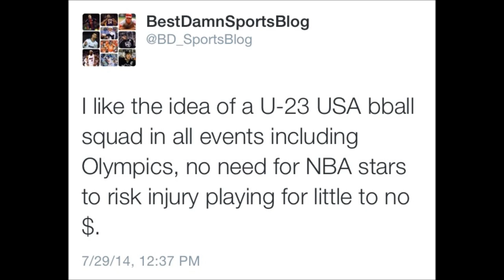Podcast: Paul George's horrific injury (broken leg) | Should NBA stars play for Team USA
Podcast consists of:

- Paul George's injury, what effect it has on the Pacers
- Will Paul George return the same
- Should NBA stars play for Team USA